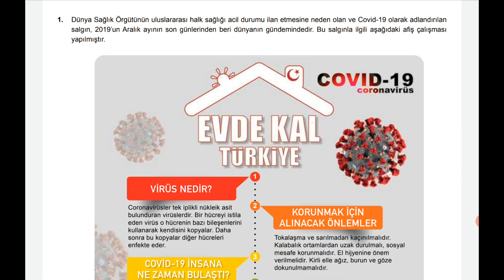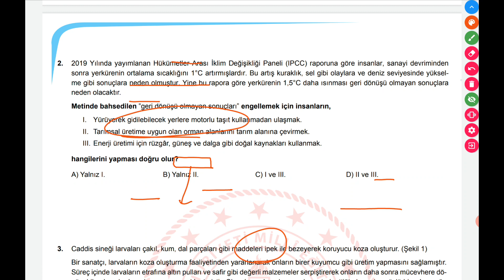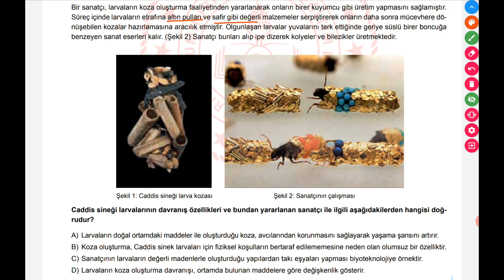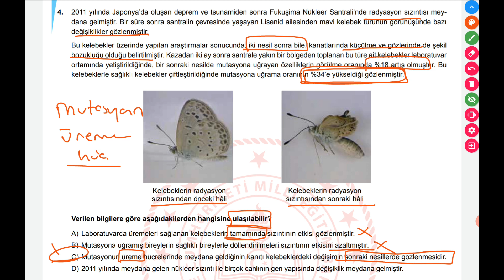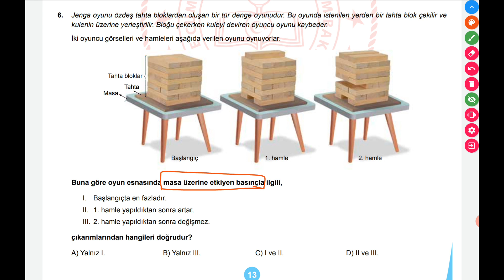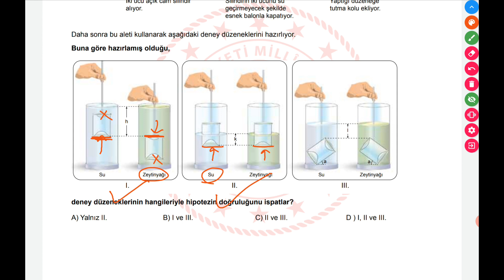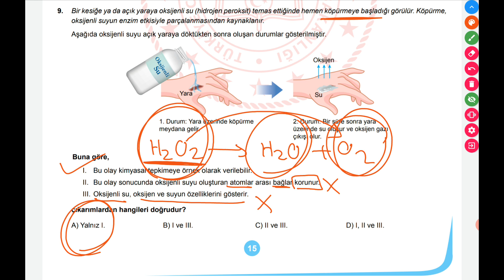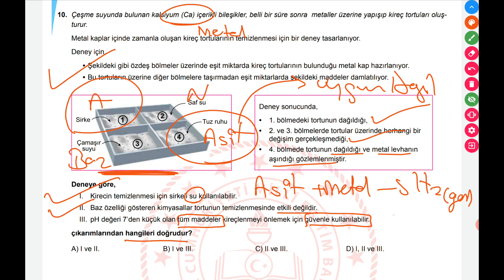2020 Nisan Ayı Fen Bilimleri örnek soruların Çözümleri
LGS Nisan Ayı Örnek sorular 2020